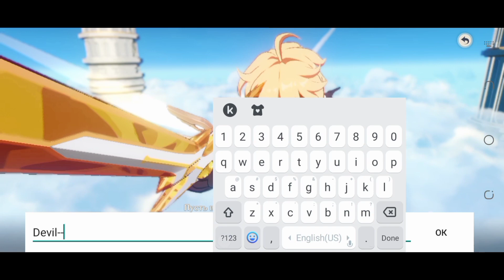ЗАПУСК ИГРЫ GENSHIN IMPACT НА МОБИЛЬНОМ АНДРОИД ЛАГИ ОПТИМИЗАЦИЯ ПРОВАЛ НЕ РАБОТАЕТ НАХОДИТ ЗАВИСАЕТ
Участвуйте в браузерном событии «Идём вместе», чтобы выиграть Камни Истока, мерч и другие награды.

Название игры: Genshin Impact Online MMo
Так же вы можете посмотреть:

Genshin Impact Android прохождение обзор на русском фикс профиксите игру пожалуйста разрабы патч баг лаг обзор на андроид genshin impact не поддерживается на вашем устройстве